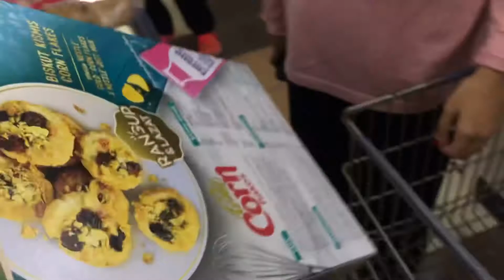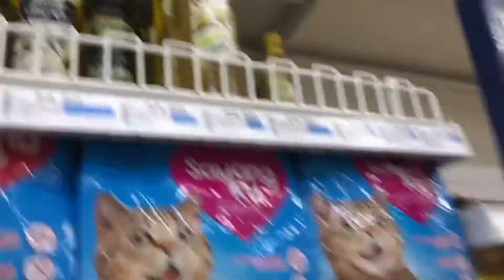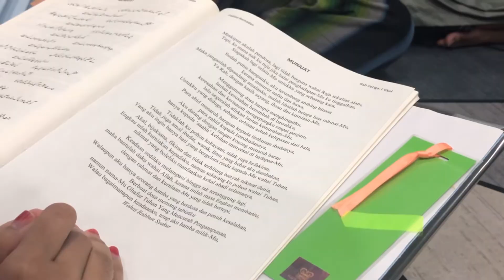VLOG | Hari Raya Preparation (Eid Mubarak) 2021